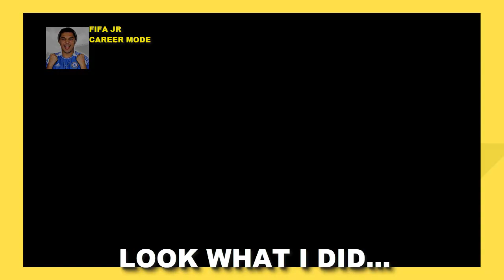FIFA 22 - KUN AGUERO FUNNY MOMENTS - TWITCH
Kun Aguero is playing and streaming of FIFA 22 on Twitch.
Aguero plays FIFA 22 on the PS4
You need to follow him on his channel

Follow Kun Aguero on Twitch

FIFA 20 Young talents,
FIFA 20 wonderkids,
FIFA 20 Young players,
FIFA 20 players Stats,
FIFA 20 career mode,
FIFA 20 player potencial,
FIFA 20 player,
Fifa 20 talents,
FIFA 20 Best Cheap High Potential,
FIFA 20 Cheap  players,
FIFA 20 High Potential,
FIFA 20 career mode high potential players,
FIFA 20 career mode highest potential players,
FIFA 20 career mode cheap players to buy,
FIFA 20 highest potencial,
FIFA 20 Cheap young players,
FIFA 20 career Mode Best Talents,
FIFA 20 Best young players,
FIFA 20 best young players to buy career mode,
FIFA 20 best talents,
FIFA 20 best cheap players to buy career mode,